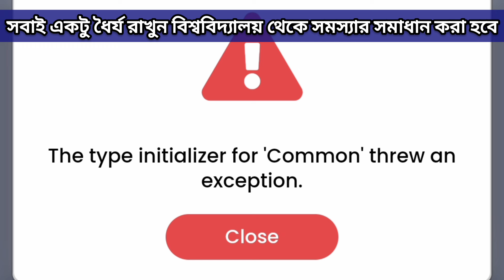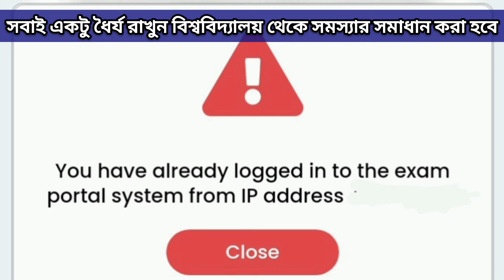NSOU PG ASSIGNMENT 2024 LOGIN ERROR | NETAJI SUBHAS OPEN UNIVERSITY PG ASSIGNMENT | SERVER PROBLEM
To,
The Controller of Examinations
NETAJI SUBHAS OPEN UNIVERSITY
134/1, Megnad Saha Sarani
Kolkata-700029

বিষয় – PG Online Assignment Submit সংক্রান্ত সমস্যা

মহাশয়/মহাশয়া,
আপনার কাছে আমার বিনীত নিবেদন এই যে,
আমি , নেতাজি সুভাষ মুক্ত বিশ্ববিদ্যালয়ের Post Graduate বাংলা দ্বিতীয় বর্ষের ছাত্রী, আমার এনরোলমেন্ট নম্বর ., Phone Number – .,Date of Birth – .
এ বছরের অনলাইন এসাইনমেন্ট জমা করা সময় ৬-৭ টি প্রশ্নের উত্তর দেওয়ার পর সার্ভার প্রবলেমের কারণে লগআউট হয়ে যায়। পুনরায় লগ-ইন করলে আমার ওই পেপারটির পরীক্ষা কমপ্লিট দেখায়।
সুতরাং, আমি যাতে ঐ পেপারটির Assignment পুনরায় Submit করতে পারি তার সুব্যবস্থা করে দিলে বাধিত হব ।
                                                                                                                   ধন্যবাদান্তে (নাম)

সাথে ছবি সংযুক্ত করা হল -
1. Enrolment Certificate
2. Scan Copy of Exam Form Fillup
3. Problem Faced

অথবা,

To,
134/1, Megnad Saha Sarani
Kolkata-700029

মহাশয়/মহাশয়া,
এ বছরের অনলাইন এসাইনমেন্ট জমা করা সময় ২টি পত্রের উত্তর দেওয়ার পর সার্ভার প্রবলেমের কারণে লগআউট হয়ে যায়। পুনরায় লগ-ইন করলে মেসেজ দেখাছে “INVALID DEVICE”. অথচ আমি শুরু থেকেই একটি ডিভাইস থেকেই পরীক্ষা দিচ্ছি । এই সমস্যার কারণে এরপর থেকে বাকি পত্রের Assignment গুলি জমা করতে পারছিনা ।
সুতরাং, আমি যাতে বাকি পেপারগুলির Assignment পুনরায় Submit করতে পারি তার সুব্যবস্থা করে দিলে বাধিত হব ।
                                                                                                                   ধন্যবাদান্তে (নাম)

1. Enrolment Certificate
2. Scan Copy of Exam Form Fillup
3. Problem Faced

Nsou Study Centre List Pdf Download Link  (ALL OVER WEST BENGAL)

মাধ্যমিক, উচ্চমাধ্যমিক,
বি. এ,
এম.এ ,
এস.এস.সি
নেট সেট

Shekhar Sahis
M.A (Double), B.Ed

Your Querries:
1) Nsou pg assignment 2024
2) NSOU PG Assignment Submission 2024
3) Nsou Pg assignment Answer
4) PGBG Bengali assignment Answer
5) PGHI History assignment Answer
6) PGED Education assignment Answer
7) PGEG English assignment Answer
8) PGED Geography assignment Answer
9) PGPS Poltical Science assignment Answer
10) PGBG1 PGBG2 PGBG3 PGBG4 assignment Answer
11) PGBG5 PGBG6 PGBG7 PGBG8 assignment Answer
12) Netaji Subhas Open University assignment Answer
13) Netaji Subhas Open University PG Assignment
14) Netaji Open PG Assignment answer
15) Bichitra Eduguide Youtube Shekhar Sahis
16) Nsou Pg Bengali Assignment Answer